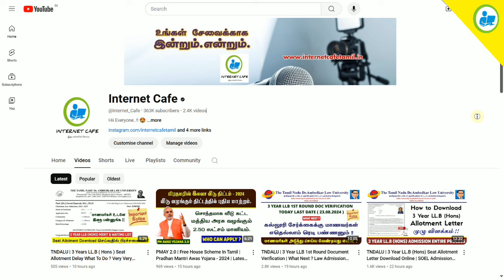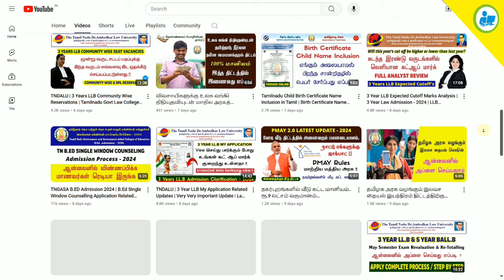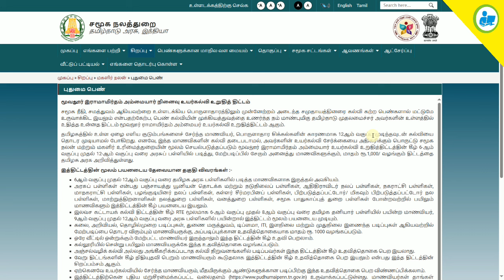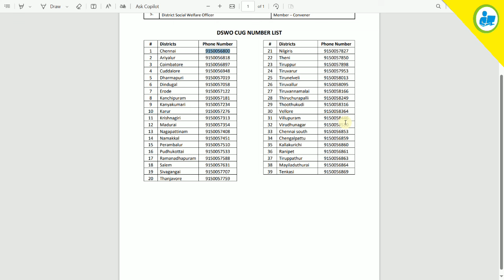புதுமைப்பெண் திட்டத்தில் பணம் வராத மாணவர்கள் மேல்முறையீடு செய்வது எப்படி ? Pudhumai Penn Scheme 2024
NOT Allowed.